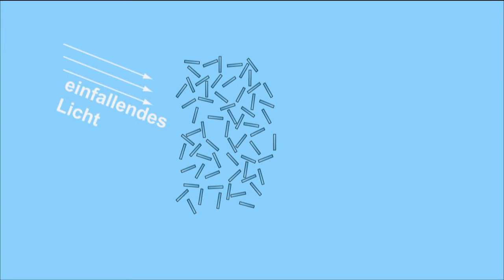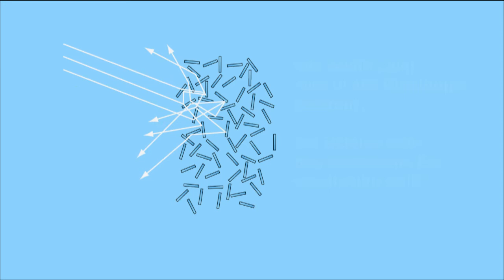Warum der Schnee weiß ist!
Warum ist der Schnee weiß wenn Eis und Wasser durchsichtig sind? Dieses Video möchte eine einfache Antwort geben.